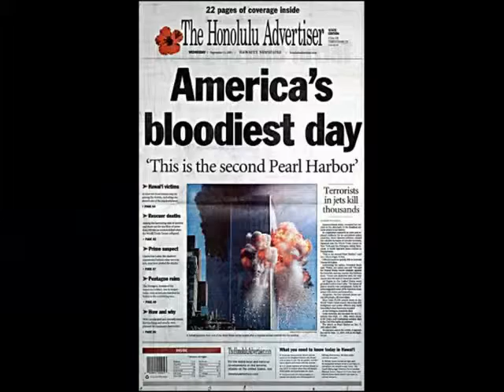September 11. 2001. WTC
TRIBUTE TO ALL THAT LOST LIVES. By Mike Richards